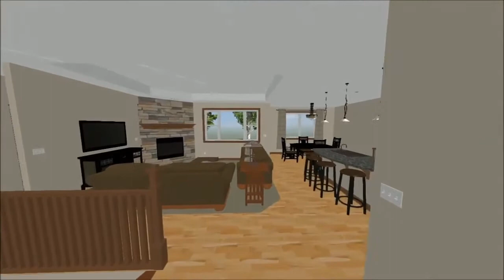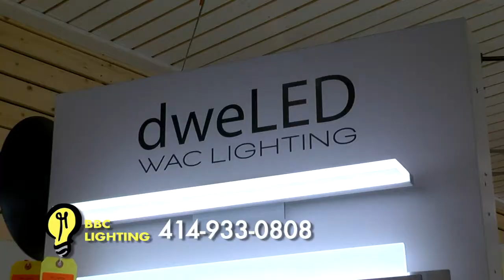Wisconsin Home Builders Builders Showcase Television 1/30/2021